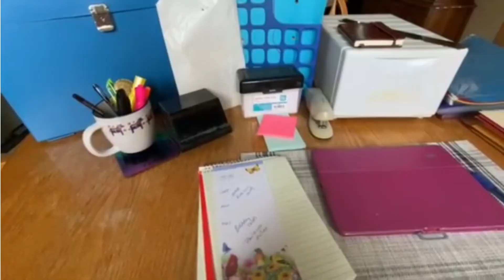Cat Bureau of Investigation cleans both offices.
Introduces a cat team that have  specialized training for thier role in the CBI team. Parody of a cat investigative team.